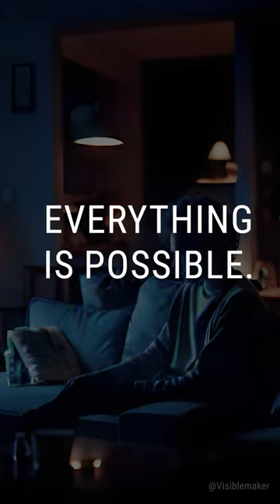AI Video - The Future of Watching Movies??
👀 Is this the future of filmmaking?
The future of watching movies?? 👀

Support me using my referrals

All shots made with runway gen-2 beta.
Edited fully manually in Premiere Pro. Using Music and SFX from Artlist and Motionarray (links above).

Directed and created by:
The Visiblemaker